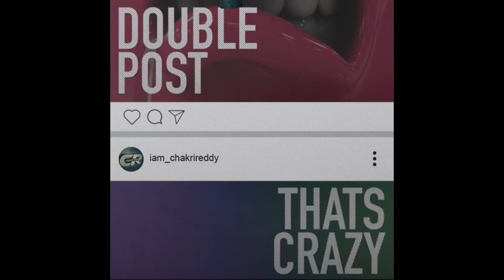DOUBLE posts on INSTAGRAM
CINEMA 4D.